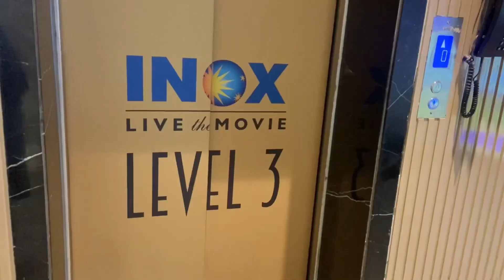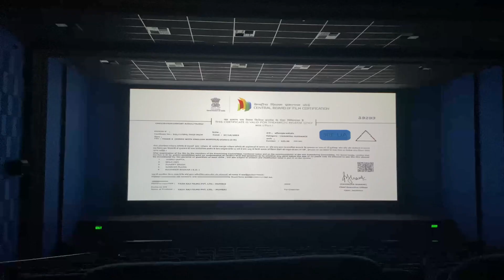कसा वाटला मला टाइगर ३ मूवी आणि मी गेली फ़्रेंड सोबत मॉल मध्ये✨